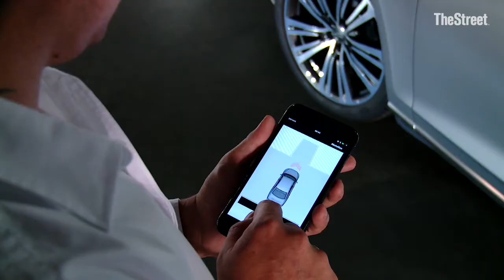This New Audi A8 Sedan Has Level 3 Autonomous Technology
Audi is unveiled a new luxury 2019 A8 sedan at the Los Angeles Auto Show, which opened December 1. The sedan is complete with Level 3 autonomous technology, according to Filip Brabec, Audi of America's vice president of product management.

Plus, as for the possibility of U.S. tax reform, Brabec said Audi is watching the developments closely and will adapt to any changes in the business environment.